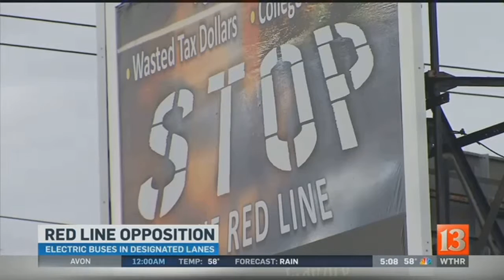Red Line Opposition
People across Indianapolis are not happy with the new Red Line plan